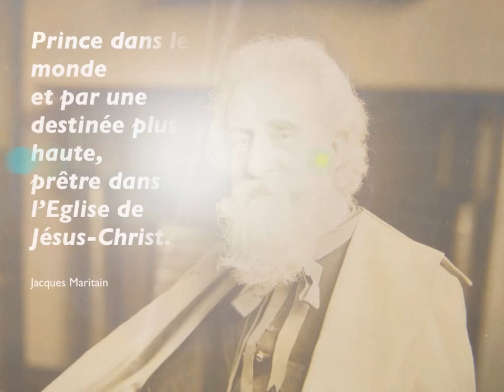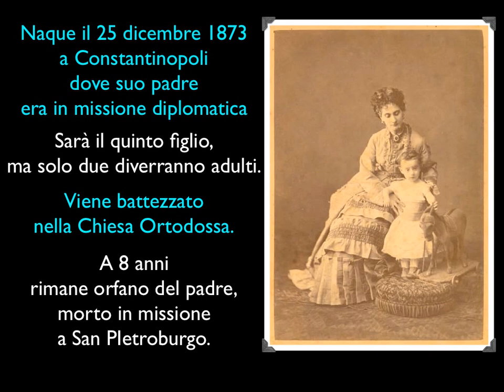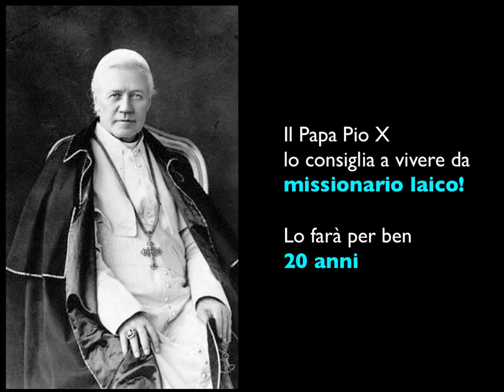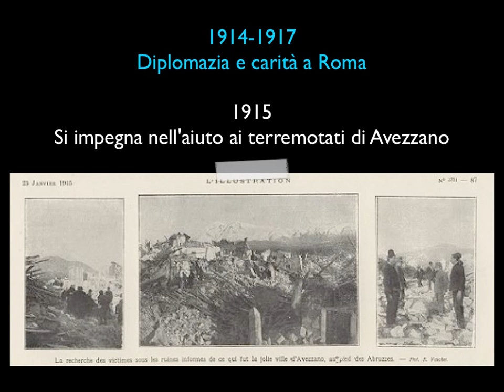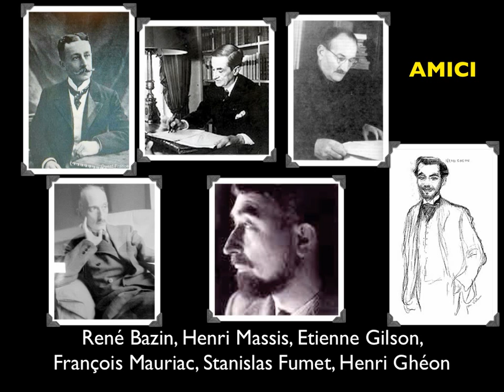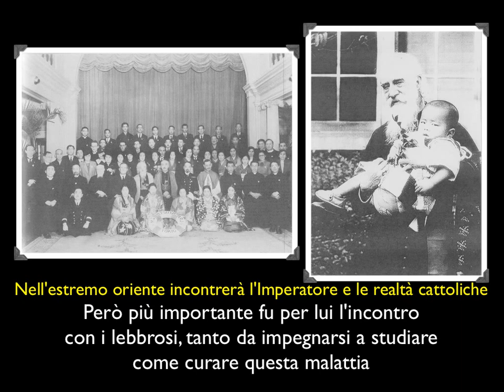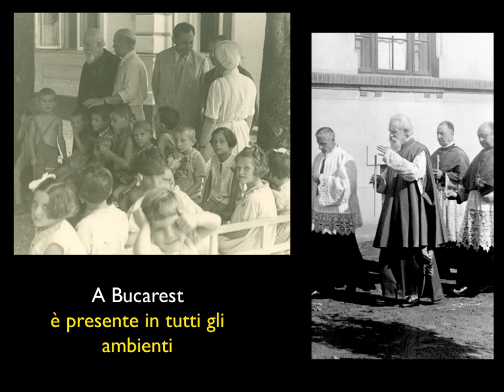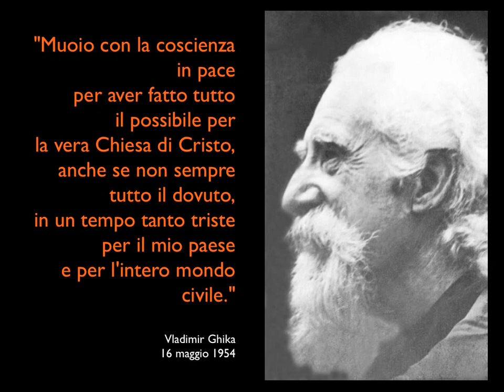Vladimir Ghika Principe Sacerdote Martire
Ghika Vladimir, nato il 25 dicembre 1873, Sacerdote da 7 ottobre 1923, morto martire il 16 maggio 1954, beato dal 31 agosto 2013.